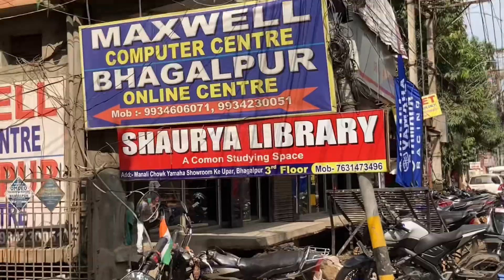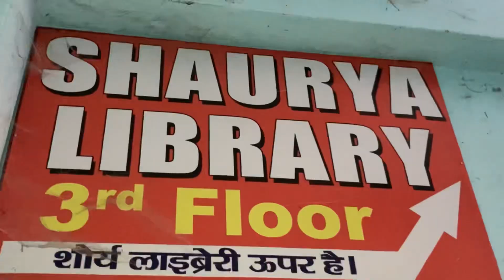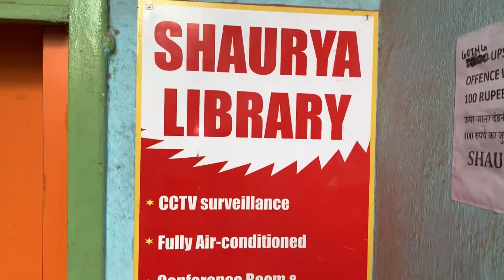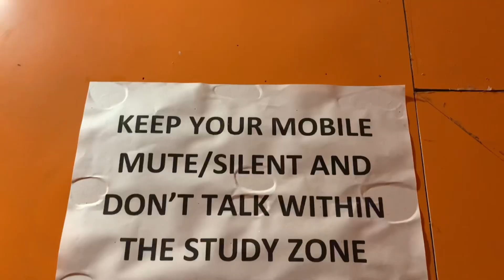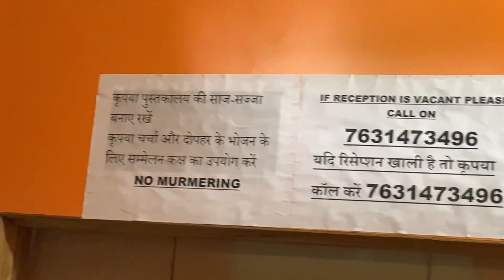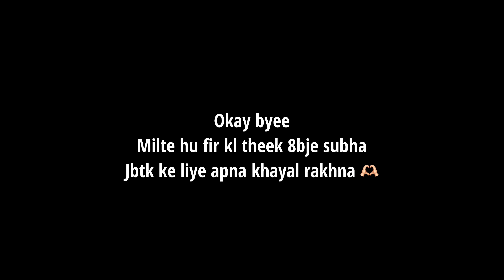BAHOT DINO BAAD ACHE KAAM || LIBRARY FOR STUDENTS IN BHAGALPUR || vlog || Mansi Gupta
BEST LIBRARY IN BHAGALPUR || vlog || Mansi Gupta

Shaurya Library:-
         Address - 3rd Floor, Manali chowk Choti, above Yamaha showroom, Khanjarpur, Bhagalpur, Bihar 812001
here, about 200 seats available
and you can prepare for any of government jobs
or other ..

About - Library near me, Library in Bhagalpur, Best library of Bhagalpur, Shaurya Library